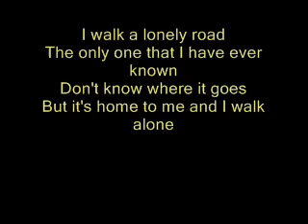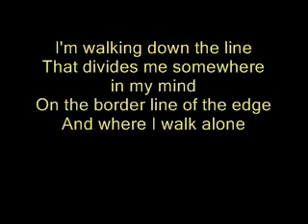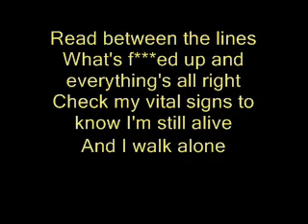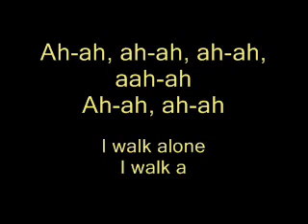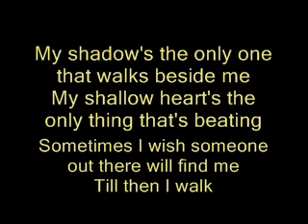Green Day - Boulevard Of Broken Dreams, Lyrics